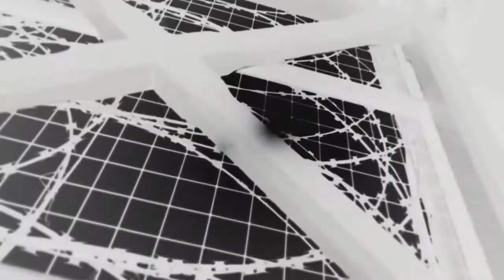ECF Death Row Episode 21 "Open Fight Night 5: A Star Is Born"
Welcome everyone to ECF Death Row Ep. 21 LIVE from the Wells Fargo Center in Philadelphia, PA! Our return episode of Death Row & the last Open Fight Night of the season!

MATCH CARD:
-Open Fight Night Open Challenges TBA
-"The Neon Devil" A-Pac Aries vs. Aether Atomsk
-Scott Adams vs. Diego Montoya
-"The Role Model" Andrew Kelly (c) vs. TBA (ECF Lightheavyweight Championship)
-"The Fallen Hero" AJ Drake vs. Ben "The Test" Castello
-"The Texas Star" Steven Jones vs. "The Elite One" Matt Black

All copyrighted content used in this video belongs to their respected owners.